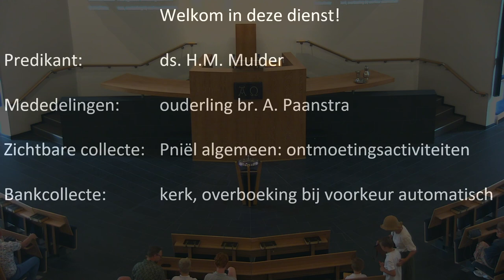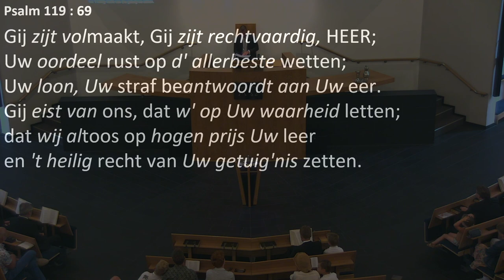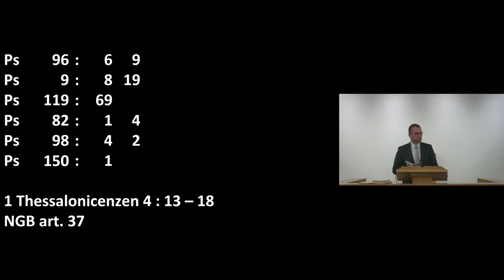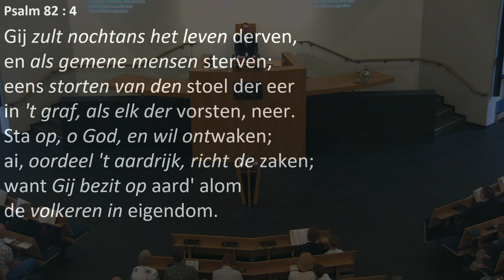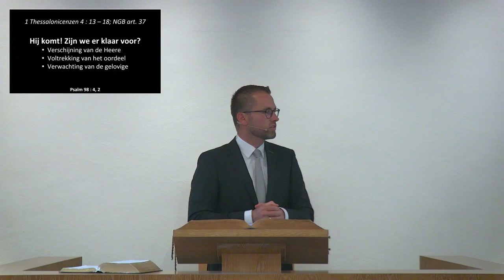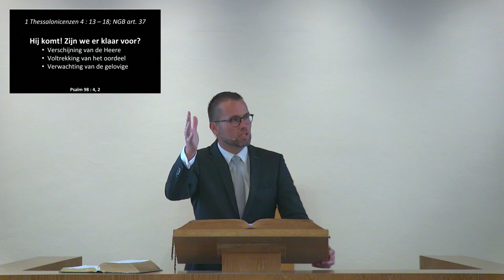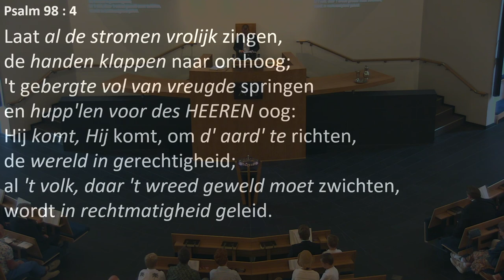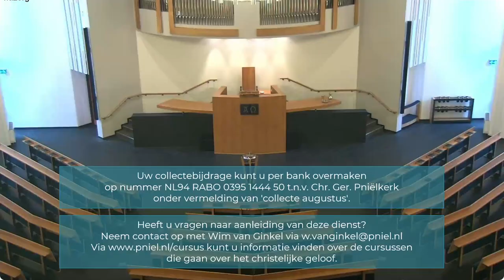Kerkdienst van 25-08-2024 middagdienst